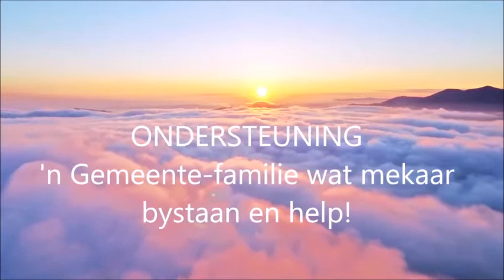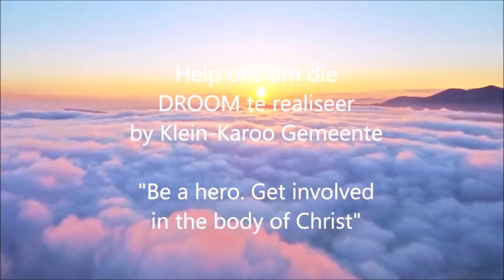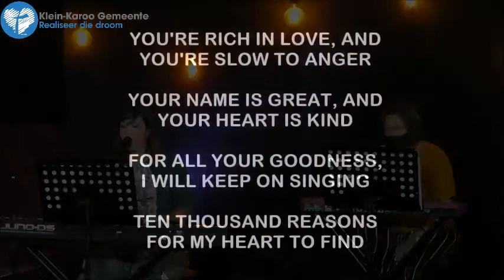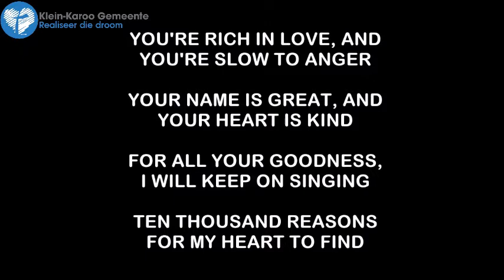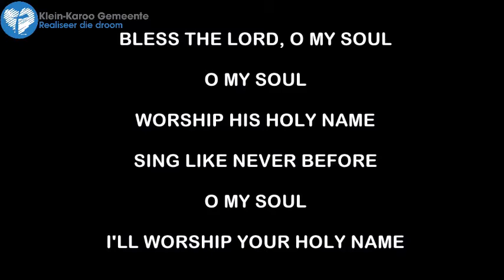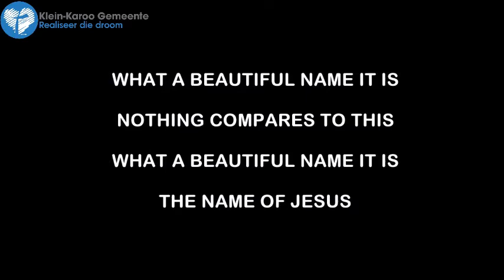Sondag 25 April 2021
Tema: "Oppad na Heiligmaking"